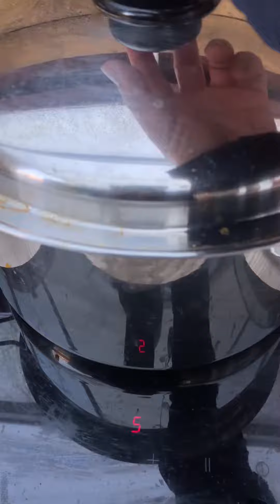Beef ribs,ears, and skin w/ chilli